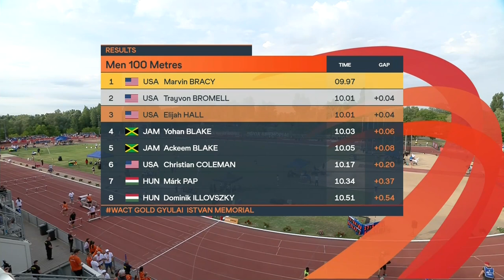Marvin Bracy-Williams Leads USA To 1-2-3 100m SWEEP | 2022 Continental Tour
Marvin Bracy-Williams runs 9.97 for the win in Hungary.